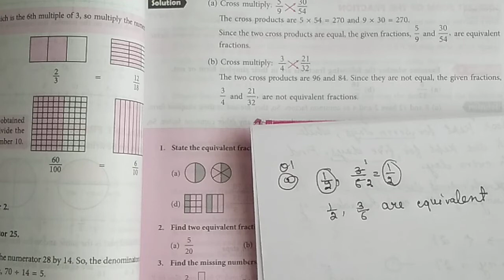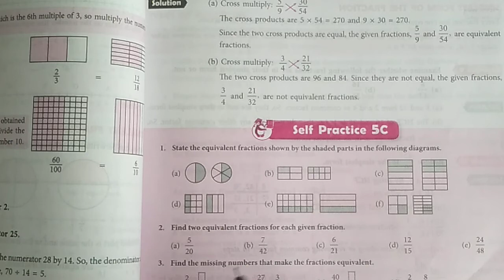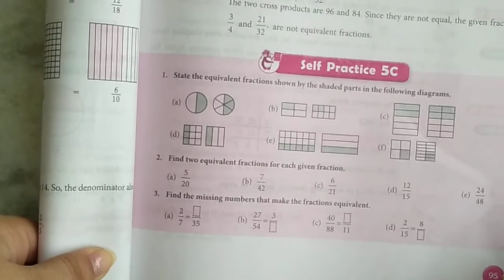fraction part _- 4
Math`s video from 4th to 10th grade